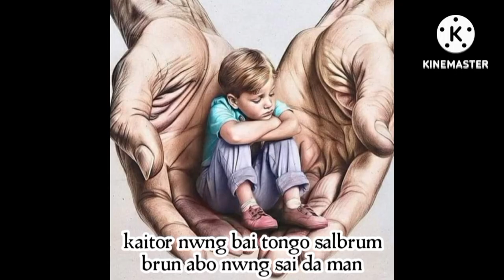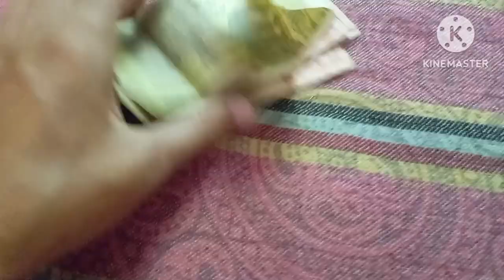My life first business 🔨